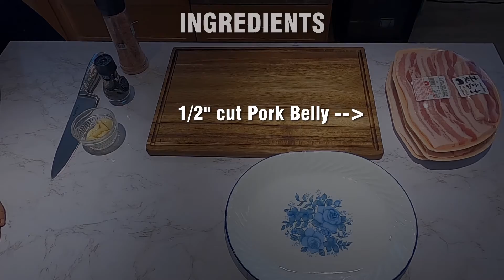Dude You Can Grill Korean Pork Belly Now Perfectly : The Easiest Grilled Korean Pork Belly (삼겹살구이)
How to Pork Belly 101

This is an easy, simple, quick, delicious way to grill Korean Pork Belly in Korean style (Samgyeopsal: 삼겹살구이)

You can grill Korean Pork Belly easily at home with this recipe.